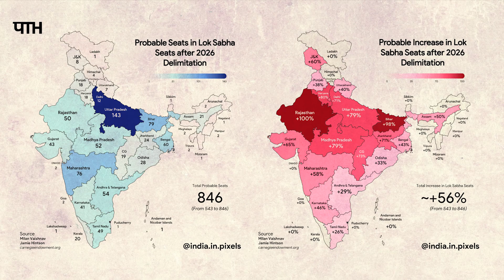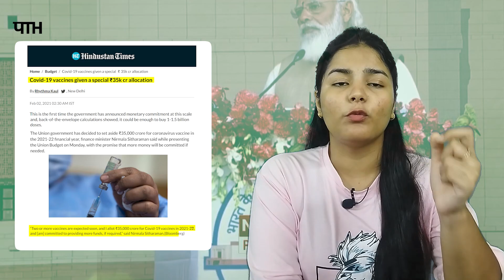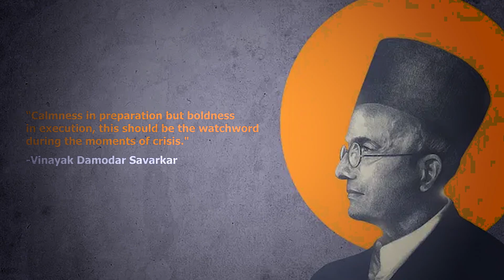Central Vista Project : Biggest Blunder? | Path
This video is on the need of new parliament of India. Central Vista Project has a lot of critics whereas government is justify all its critics.

In this video we will see whether Central Vista Project is a blunder? Whether it is the waste of taxpayers money? Is it really necessary for India?

To know all these, be with us till the end.

0:00 - Introduction

00:41 - Chapter 1: Prime Concern: Why New Parliament?

00:53 - Chapter 2: Reason 1: Electoral Issue

02:47 - Chapter 3: Reason 2: Structural Issue

04:41 - Chapter 4: Myths & Realities

08:17 - Chapter 5: Controversies